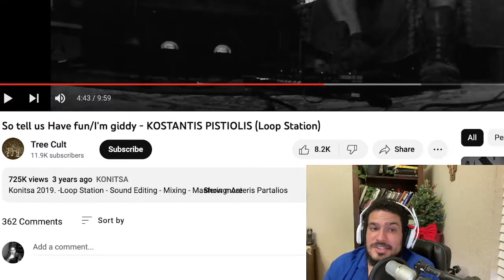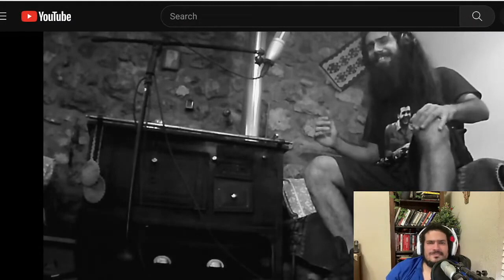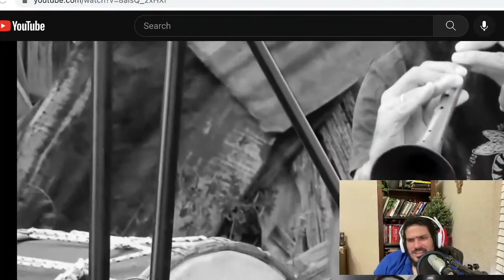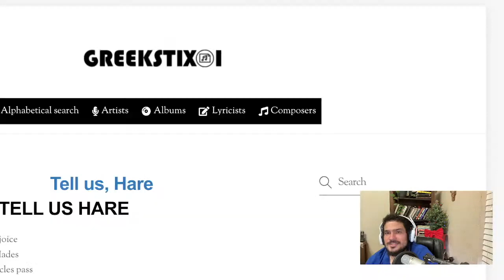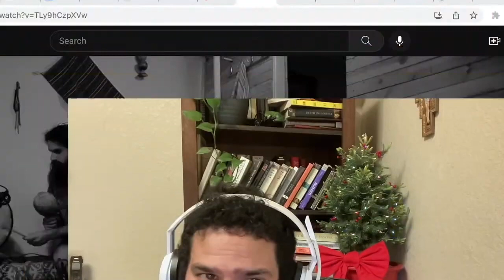The Beauty And Genius Of Greek Music